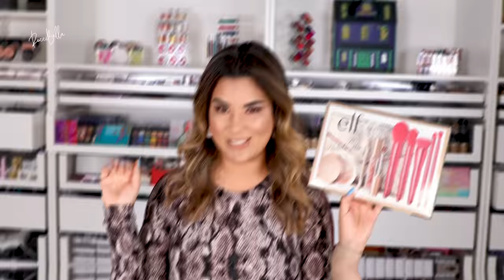Maquillaje barato que si funciona I tutorial de maquillaje con productos económicos roccibella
Mis bellas en este video les mostrare un maquillaje paso a paso, perfectos para las fiestas de sembrina sencillo y rápido de realizar .

PRODUCTOS UTILIZADOS

- Kit XO NABELA NOOR COMPLETE COLLECTION
Brochas - Iluminador- Bolso - Labial - lapiz

- Kit de esponjas

- kit de contorno y paleta

- kit de pestañas

Paleta de 100 tonos

😘Sigueme 😘